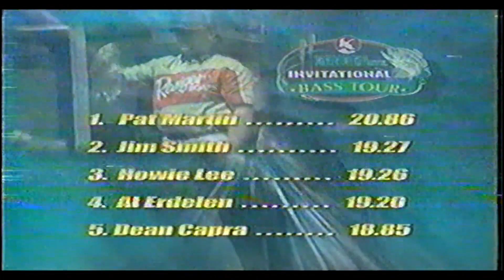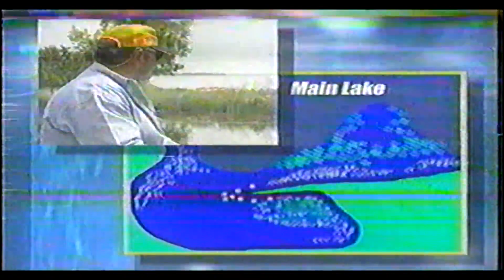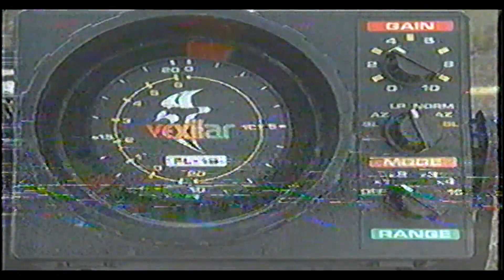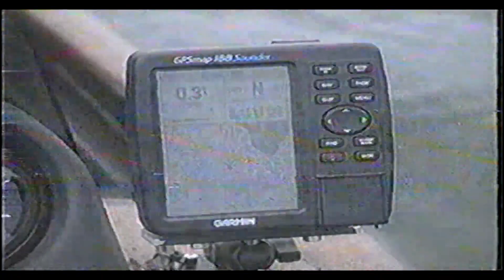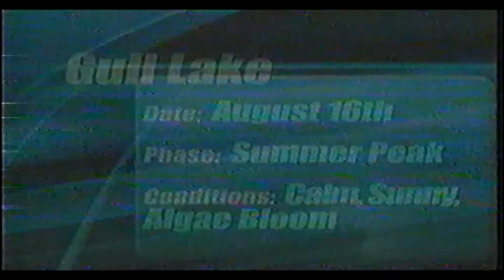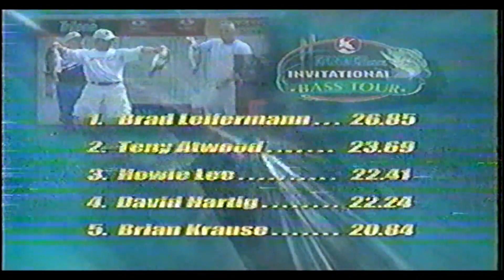Gander Mtn Bass Tour Recap 2003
Old footage from the recap show of the 2003 Gander Mtn Bass Tour Season.